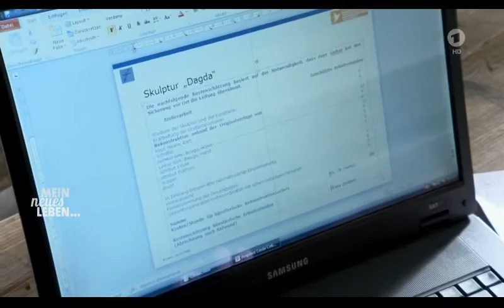Porträt des Künstlers Bernd Geiter, Quelle ARD